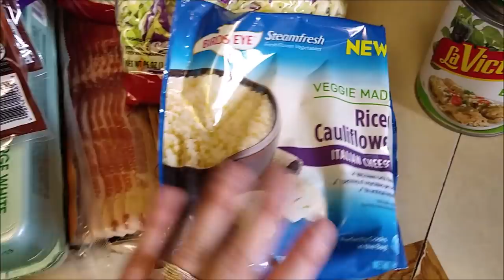THIS IS DIFFERENT!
This is probably the coolest hair color I have ever had and I love it so much!

v v v v v SOCIAL MEDIA LINKS! v v v v

PRODUCTS I LOVE AND USE FREQUENTLY

Lilly's Sugar Free Chocolate Chips

I am Krystina! I am 27 years old and my husband Chris is 29! We have a beautiful daughter named Cora(1) and a cat named Hattie! We struggled for years to get pregnant, had a miscarriage, and then finally had our rainbow miracle baby via Femera (ovulation induction medication). This channel is ran by ME Krystina! I upload vlogs, sit down videos, pranks, challenges, mommy videos & pretty much ANYTHING. But mainly a whole lot of cute footage of our girl, CORA! I love hearing from our viewers!